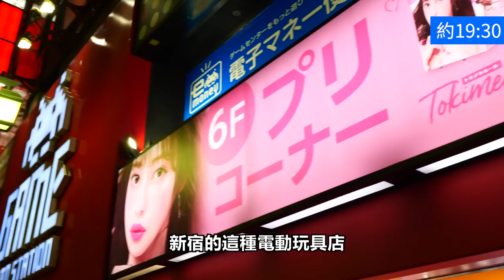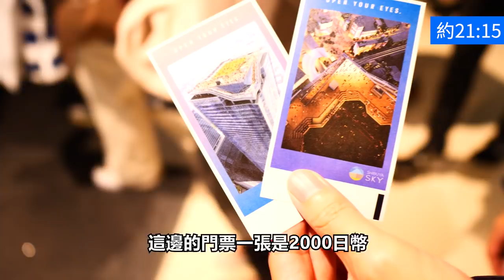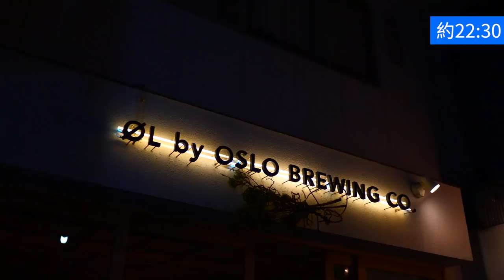晚餐後的東京夜遊｜新宿 - 澀谷｜東京自由行必看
🌆晚餐後的東京夜遊🌆
EP3 【新宿 - 澀谷】

第3集帶大家去超熱門的新宿跟澀谷，體驗東京的正統夜生活（普遍級的啦XD